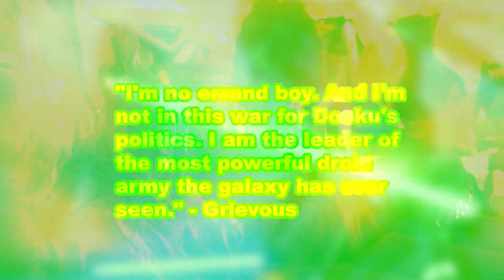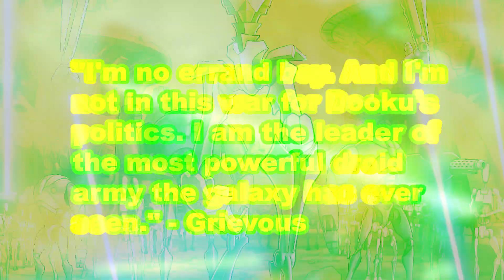Why Grievous was ESSENTIAL to Sidious | EXPLAINED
Find out in this video why General Grievous was key to the Sith's grand plan.

General Grievous was a brilliant military strategist, served as the Supreme Commander of the Confederacy of Independent Systems' droid armies during the Clone Wars. However, the Confederacy wasn't designed to win the. Therefore why was Grievous needed? What was the true purpose of General Grievous?

This is for the entertainment purposes.